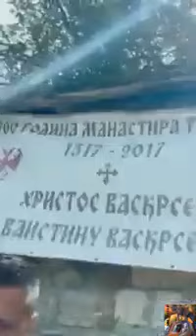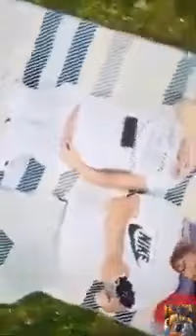Luna Djogani - Jos jedan lep dan Lune i Marka.